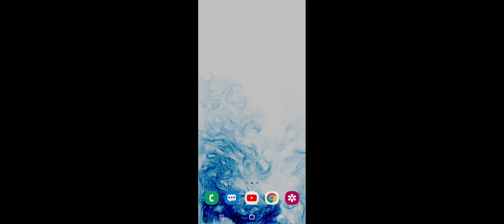Only few people know this annelids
only on expensive phones